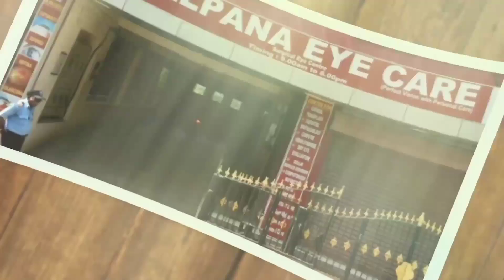5 minutes laser procedure to clear hazy vision after cataract surgery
Gradual loss of vision can occur following cataract surgery. Commonest cause is thickening of the lens capsule. this can be cleared within 5 minutes by a laser procedure which is a painless, outpatient procedure. After the procedure the patient will regain vision back.

Kalpana Eye Care hospital
No 2, Boomadevi Nagar
Gerugambakkam
Chennai 128